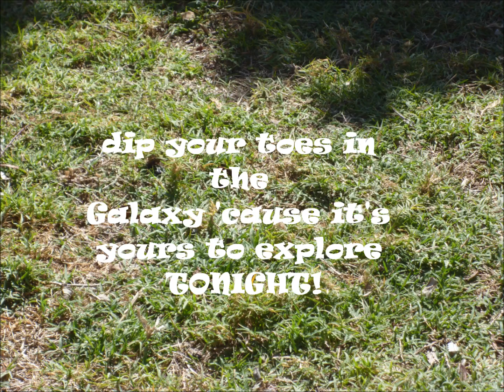Alligator Sky~ Owl City Cover AGMV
WARNING: the storyline to this Music Video is absolutely Gobbley Goo.
Hi guys! :D
so here's an AGMV to Alligator sky by Owl City but this one's a cover up by some unknown person... :D
***STORYLINE***
Emily is waiting for Harry (Emily as a boy) when a local rocket comes to life and tries to carry her away. Emily arrives and pulls her back down, he then fires magic dust at the rocket turning it from evil to good :D the rocket then takes them into space where they have fun dancing and singing with satellites XD
~Giz! :D